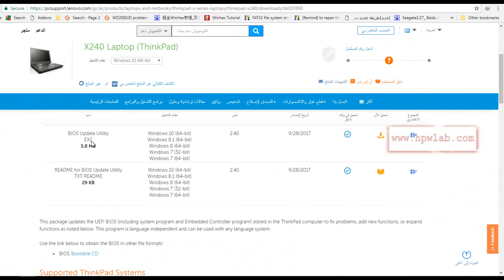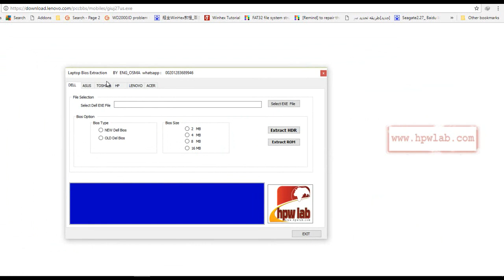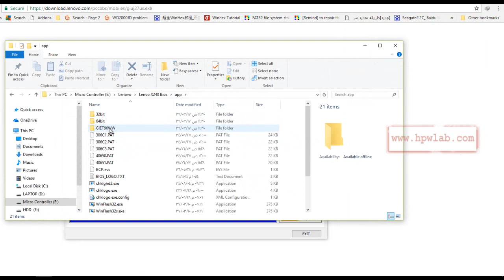Lenovo 16MB Bios Extraction From EXE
hpwlab bios extractor Software
can extract ROM Or BIN Bios File From EXE  File
skype ID : hpwlab (Eng_osama)
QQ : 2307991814